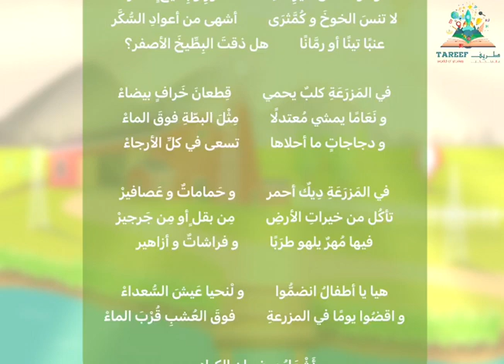(فِي الْمَزْرَعَةِ): أنشودة / نشيد للأطفالِ. In the farm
(فِي الْمَزْرَعَةِ): أغنيةٌ للأطفالِ، (أسماءُ الخَضرواتِ و الفواكهِ و أشكالُها)، و (الحيواناتُ) و (الألوانُ)، و يمكنُ توظيفُها في المناهجِ العربيَّةِ مِن مرحلةِ الرَّوضةِ، حتّى الصَّفِّ الثَّالثِ الابتدائيّ، و مناهجِ غيرِ النَّاطقينَ بالعربيَّةِ. In the farm
قصص تربوية للأطفال، قصص قبل النوم ، قصص قصيرة للأطفال  ، قصص وحكايات، قصص هادفة للاطفال ، قصص كرتون للأطفال، حكايات للاطفال ،